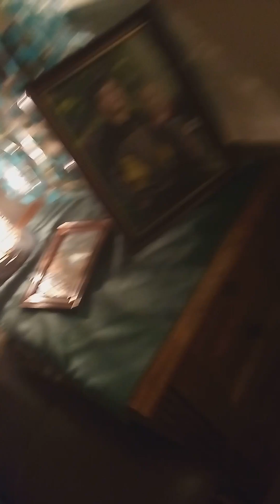SML parody Junior's X shot war ll